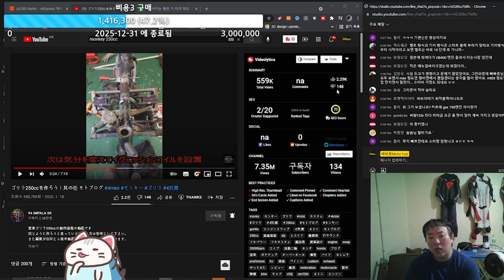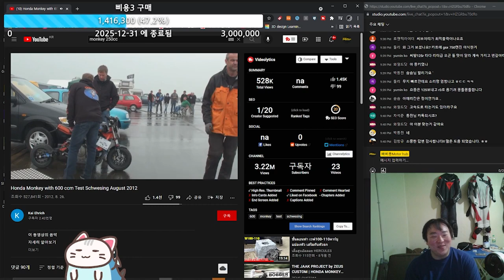700cc 혼다msx의 찐 광기